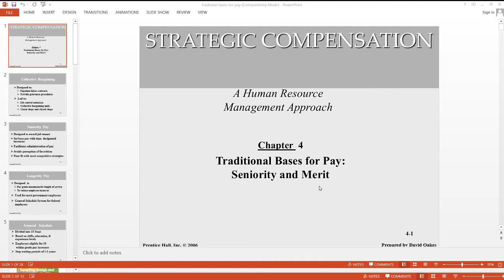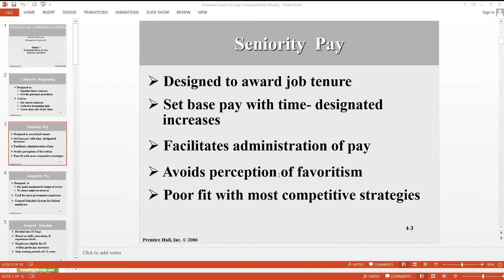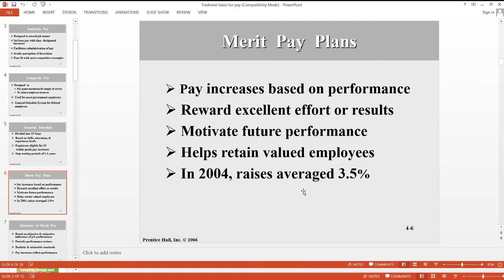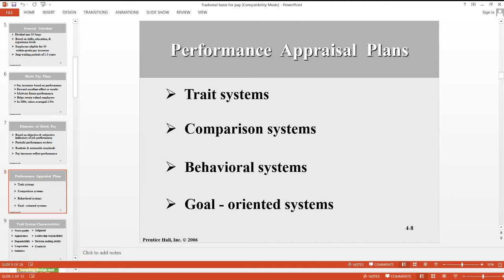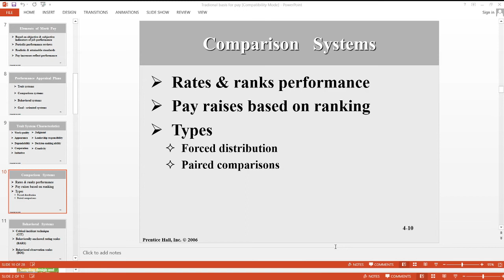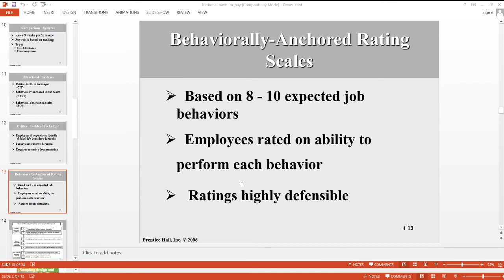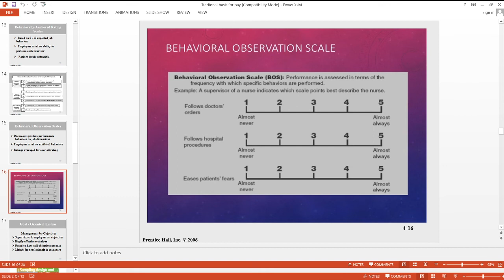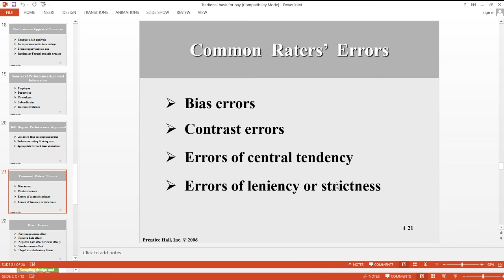Tradional pay systems and performance appraisal methods Lec 5 dated 21 11 2020 Part I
This lecture discusses the compensation systems and performance appraisal methods

Ref. Strategic Compensation: A human resource management approach by Martoccio (prepared by David Oakes) Prentice Hall